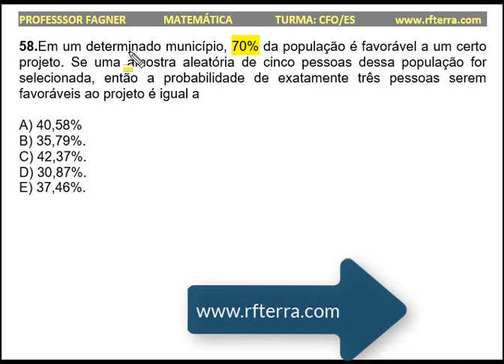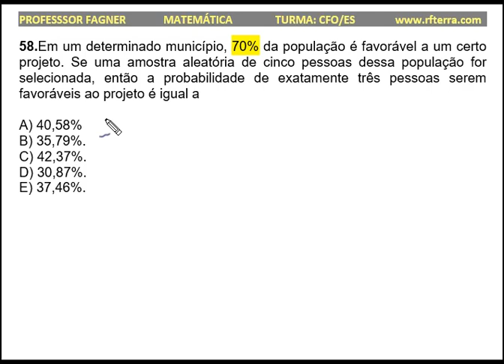QUESTÃO 58 MATEMÁTICA - CFO/ES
QUESTÃO 58

Correção do simulado CFO/ES

Questão 58

Em um determinado município, 70% da população é favorável a um certo projeto. Se uma amostra aleatória de cinco pessoas dessa população for selecionada, então a probabilidade de exatamente três pessoas serem favoráveis ao projeto é igual a

A) 40,58%
B) 35,79%.
C) 42,37%.
D) 30,87%.
E) 37,46%.